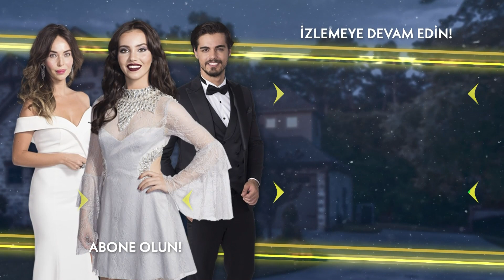Özlem'i sevgilisi dövüyor - Cennetin Gözyaşları Arşiv Sahneler🎬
Cennetin Gözyaşları Kısa Bölümler🎬
4. Bölüm Özeti:
Cennet iz peşinde
Arzu'nun söylediklerinden sonra fenalaşan Mukaddes, hastanede ölüm kalım savaşı verir. Cennet şu hayattaki tek varlığı babaannesini bu hale getiren kişinin annesi olduğunu öğrendiğinde büyük şok yaşar. Arzu ise o gece ucuz kurtulduğuna tam sevinecekken Mukaddes'in evinde çok önemli bir delil bıraktığını fark eder. Cengiz'in ona verdiği "broş"… Cennet, broşun peşine düşmeden onu geri almak için elinden geleni yapar.

Cennet'e bu konuda Selim yardımcı olur. Melisa, Nilgün'e kendini affettirdikten sonra soluğu Selim'in yanında alır. Ancak Selim'in ona olan mesafeli tavırları Melisa'yı deliye döndürür. Orhan ise Cennet'ten gitgide daha da hoşlanmaya başlar ve yeğeni Melisa'yla beraber ikisini de mutlu edecek planlar kurar. Selim ise Orhan'ın Cennet'e yakın olmasına elinden geldiğince engel olacaktır. Oğluna saplantılı derecede düşkün olan Nilgün, Cennet'in yetimhanede Ali'nin arkadaşı olduğunu öğrenince deliye döner. Nilgün'ün saplantılı halleri artık kontrol edilemez bir hal alır.

Özlem'in geçmişteki gibi hiçbir şey söylemeden onu terk ettiğini düşünen Mahir, Özlem'den gelen telefonla şaşkına döner. Ve sonrasında öğrendikleri bundan sonra hem babasına hem de karısına karşı tavırlarının farklılaşmasına neden olur. Suna ve Arzu yıllar sonra karşı karşıya gelir. Suna, Mukaddes'in bu duruma gelmesinin sebebi olanın o olduğunu bildiği için Arzu'ya çok kötü davranır. Ancak Arzu'nun tek isteği broşu alıp Cennet'ten ve onlardan uzak olmaktır. Bunun için Suna'dan yardım istemeyi bile göze alır. Selim ve Cennet broşu yapan kişinin peşine düşerler. Bu serüvenin sonunda sadece Cennet'i değil Selim'i de büyük bir sürpriz beklemektedir.

Oyuncular:
Esra Ronabar
Berk Atan
Almila Ada
Zehra Yılmaz
Yusuf Akgün
Güler Ökten